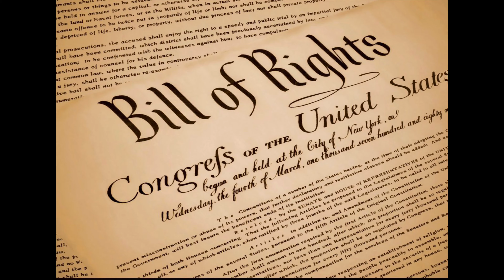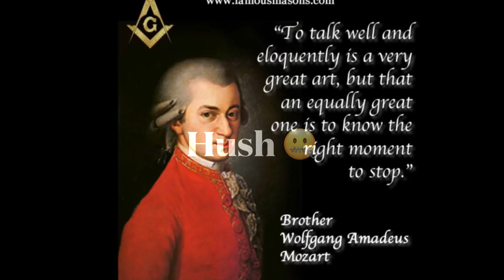The Self Luv Show❤️Matrix